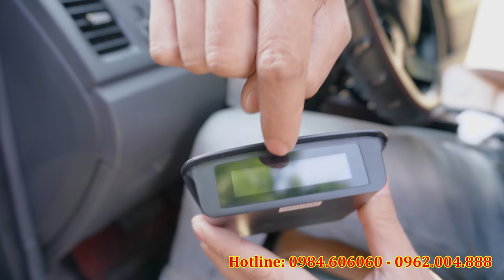Đã có xe thì Các Bác đừng quên mang theo những thứ này | Việt Bắc Car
Đây là những phụ kiện độc đáo và hữu ích giúp cho trải nghiệm lái xe của bạn trở nên thú vị và an toàn hơn

LH: VIỆT BẮC AUTO - Chuyên xe ô tô cũ chất lượng
ĐC: Tổ 8, Đường Việt Bắc, TP Thái Nguyên
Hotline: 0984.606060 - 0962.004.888